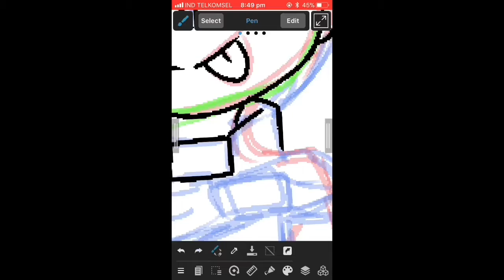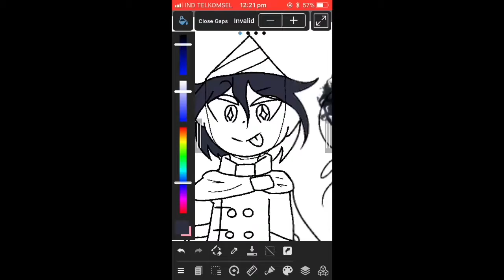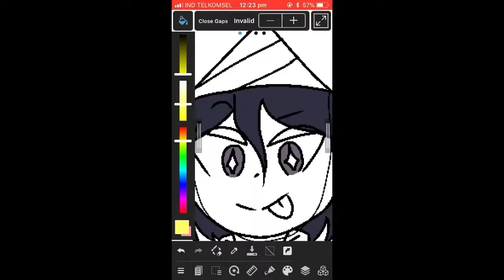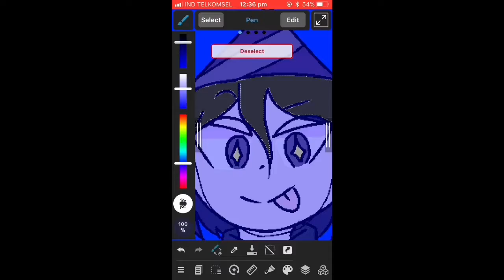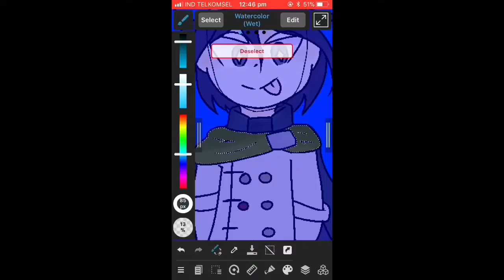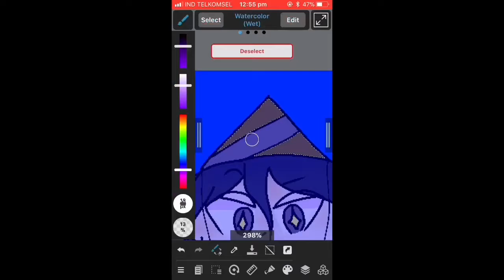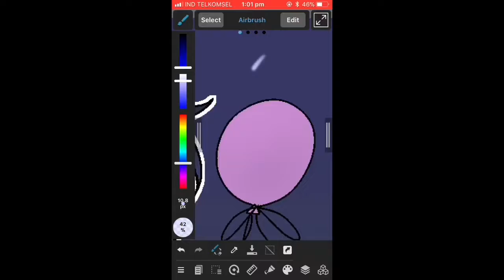HB SHSL Supreme Leader~ (Kokichi Ouma)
SORRY FOR THE VERTICAL RECORDING KFBJDVFD
(its the 21st in japaaaaan)
lol whats this. why am i doing this

uhm..

why not oof

yeah why not